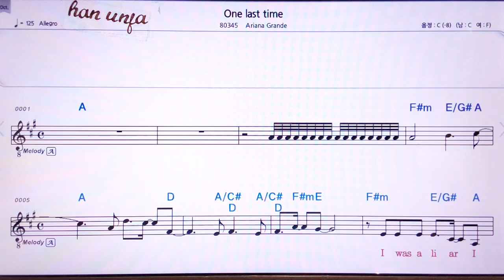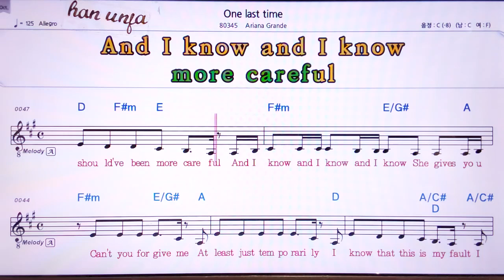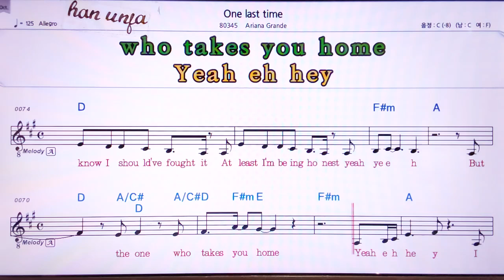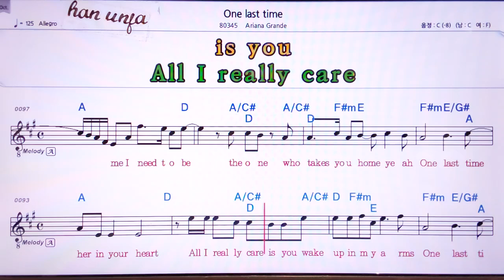💖One last time/Ariana Grande 👍MR,노래방, 악보, 코드,Karaoke With Sheet Music